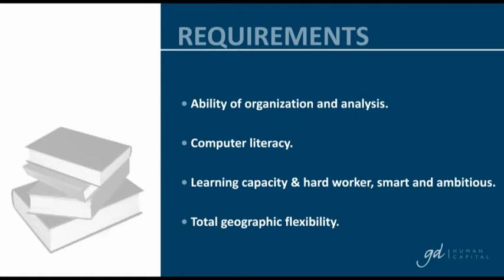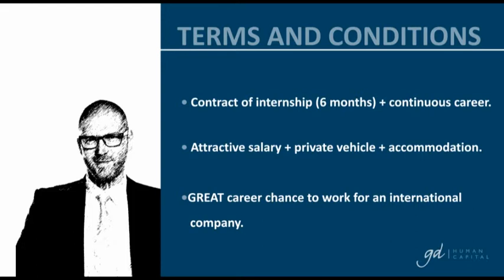oferta empleo - TRAINEE OPERATION SPAIN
Puesto: TRAINEE OPERATION SPAIN

Introducción:
GD HUMAN CAPITAL is looking for a multinational worldwide mobility service provider, an international car rental company:

TRAINEE OPERATION SPAIN

The philosophy of the company is providing high quality vehicle products and services to satisfy demands of customers. They are still in a stable expending pace.

You will be on a training program for 6 months to become a JUNIOR BRANCH MANAGER in the operation department in delegations of Spain.

Funciones:
- Rental agreements practice and policies.
- Management of a branch: fleet planning, corporate identity of the branch, PCI/BSC tracking, yield management, daily planning (shifts).
- Team leading: recruiting, training, developing, succession planning.
- Local sales (corporate).
- Management of outsourced companies.

País: España

Requisitos:
- Higher vocational education in Tourist, Business, Administration, Economic or similar with accredited qualifications.
 - Excellent English & Spanish knowledge, both verbal and written. Other European languages are an asset, particularly German.
- Advanced communication & negotiation skills.
- Ability of organization and analysis.
- Computer literacy.
- Learning capacity & hard worker, smart and ambitious.
- Total geographic flexibility.

Se Ofrece:
- Contract of internship (6 months) + continuous career.
- Attractive salary + private vehicle + accommodation.
- GREAT career chance to work for an international company.